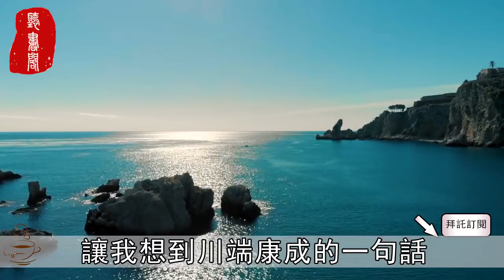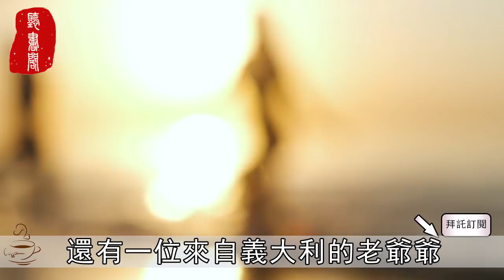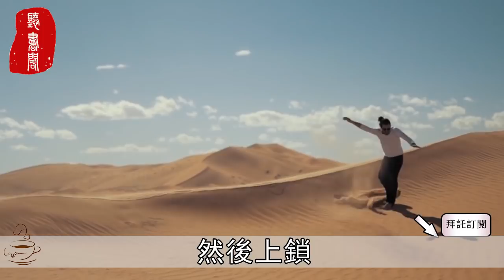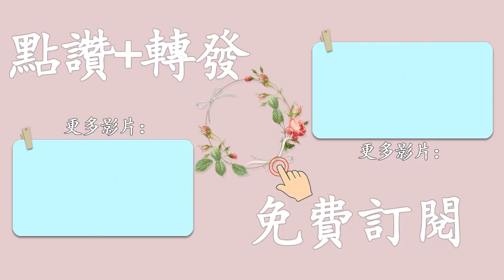聽書閣：一個人愛不愛你，看看這3個地方就知道了，愛過的人都會明白！